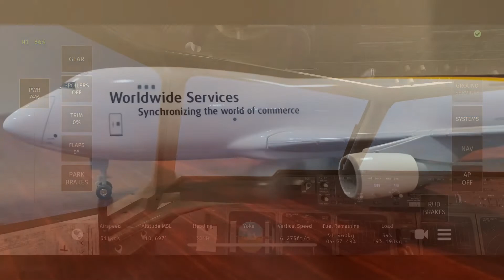Plane spotting, flight simulator, model planes and a trip report in 1 video